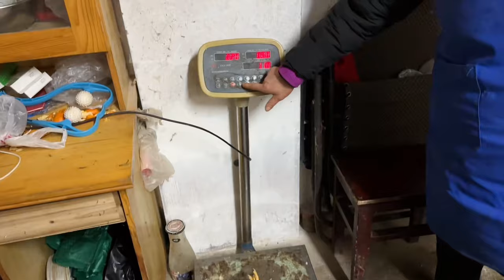家庭聚餐，144买只大公鸡用砂锅炖45分钟，蒸3盘绍兴酱货，太香了